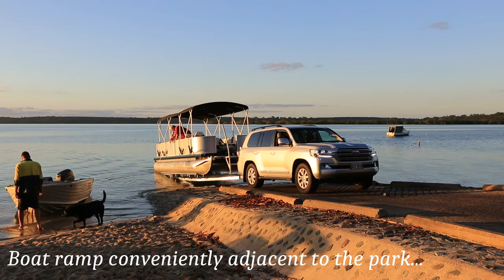Poona Palms Holiday Park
Poona is nestled along the Great Sandy Strait, 30 kilometers south-east of Maryborough on the beautiful Fraser Coast, and adjacent to Fraser Island.